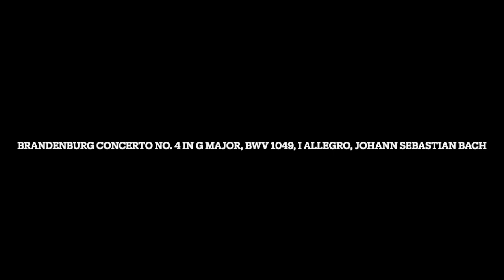Brandenburg Concerto No. 4 in G Major, BWV 1049, I Allegro, Johann Sebastian Bach